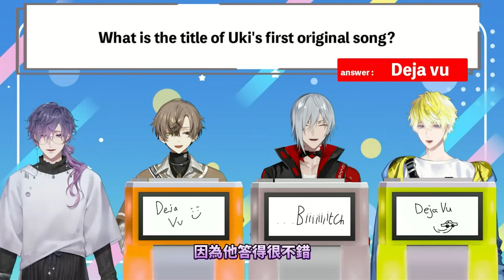【Noctyx | 中字】快樂線下連動：問答篇 SonnyBan瘋狂撒糖💛🧡 Fulgur對Uki超寵...💜❤️【NIJISANJIEN】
線下連動好快樂😇💛🧡💜❤️

＊學藝不精&常耳背 如有錯誤請告知感謝( ⌯'-'⌯)=͟͟͞͞♡＊
＊每天每天當DD但很久很久才烤一次肉ㄉ忙碌社畜＊